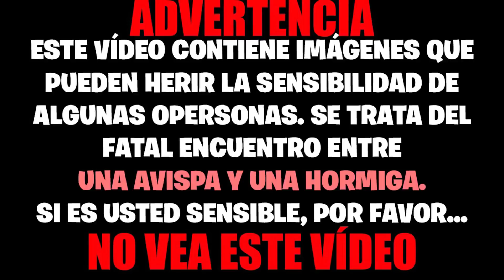AVISPA GERMÁNICA VS HORMIGA CAMPONOTUS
Es un vídeo de vuestra sugerencia. Siempre que esta en mi mano y puedo hacer un vídeo sugerido, sin más, lo hago.
Se trata de un enfrentamiento entre una avispa germánica "chaqueta amarilla" y una agresiva hormiga Camponotus. Que lo disfruteis.

Fondo musical: Contagion Flatline Soundtrack